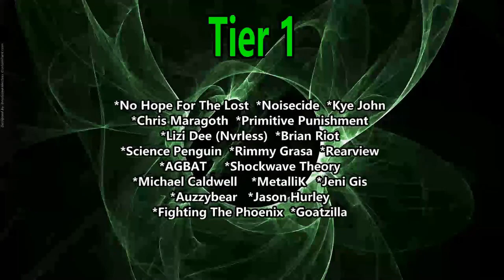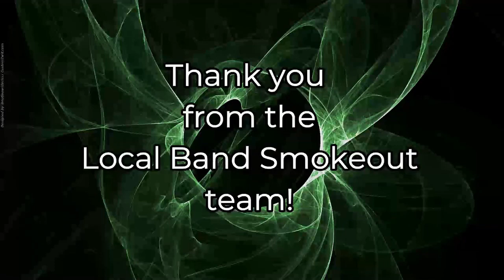Shermstick & Jantzonia - Head Buss (Reaction)